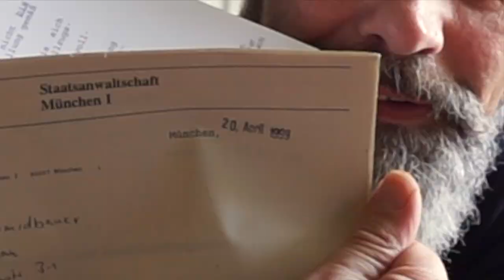Wie mein Lebenslauf wegen nem schlecht gelaunten Richter versaut wurde 2-2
Servus und Hallo bei Not another Dope Show, Woche 49

Thema Heute. Wie ein Urteil eines verärgerten Richters, mein leben versaute. Teil 2 von 2